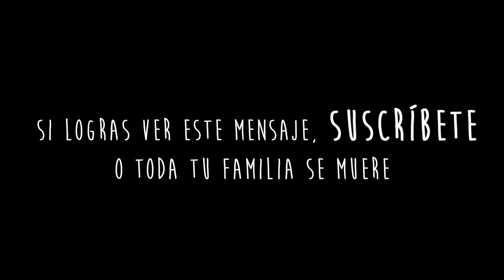LA PEOR OPERACIÓN DE TRUMP | Surgeon Simulator Trump Edition